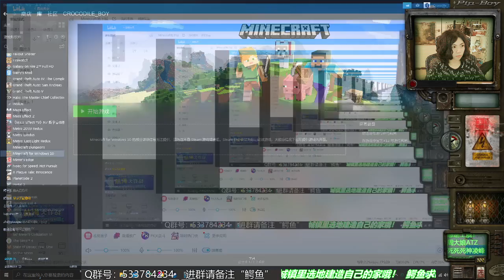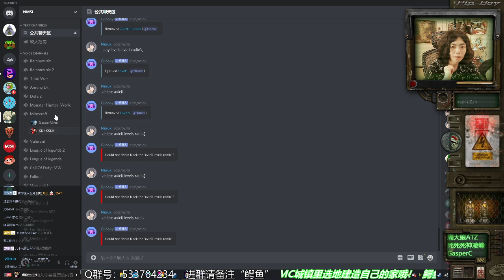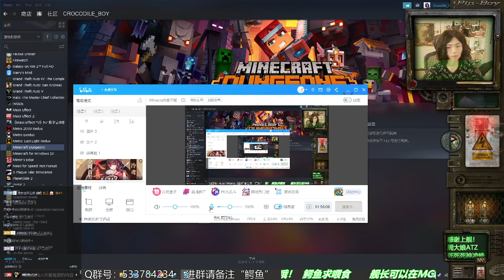【我的世界:地下城】被灾厄教主凌虐-开黑实况初体验02